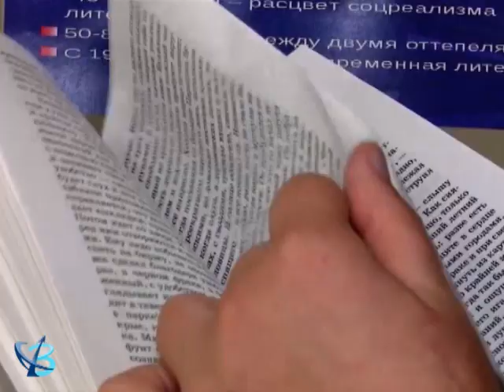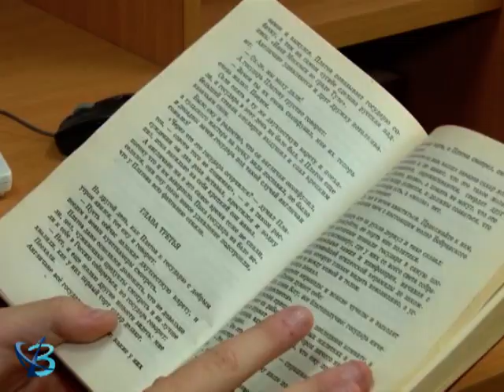Отправятся в город-герой 12+